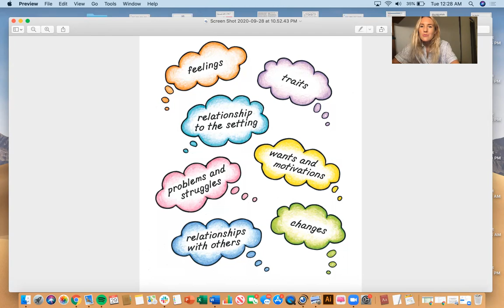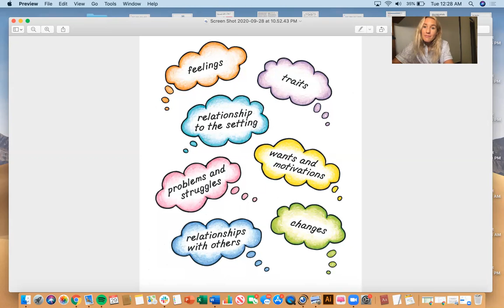Reading with the lens of CHARACTER